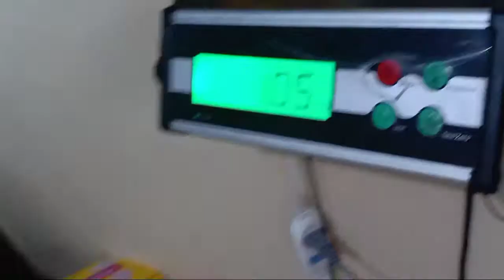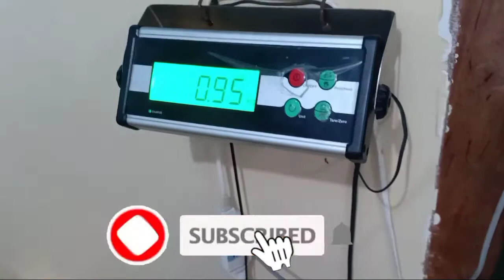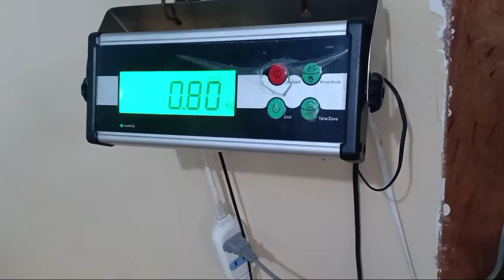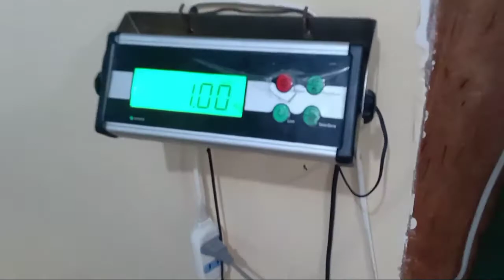SHIH TZU PUPPIES 2ND SHOT DEWORMING (KONTRA BULATE) UPDATE || SAVE LIFE VLOG